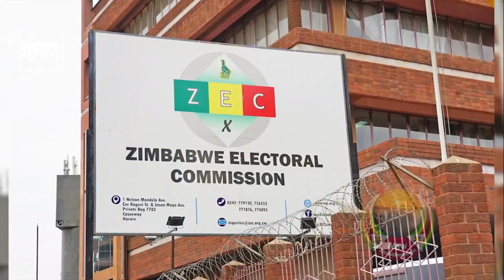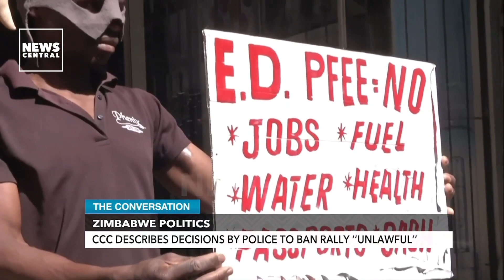Zimbabwe's Opposition Party CCC Cries Foul as Police Ban Four Rallies in a Month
In Zimbabwe, the opposition party, the Citizens coalition for change (CCC), has expressed their discontent over the recent ban on four of their planned rallies by the Zimbabwe Republic Police.